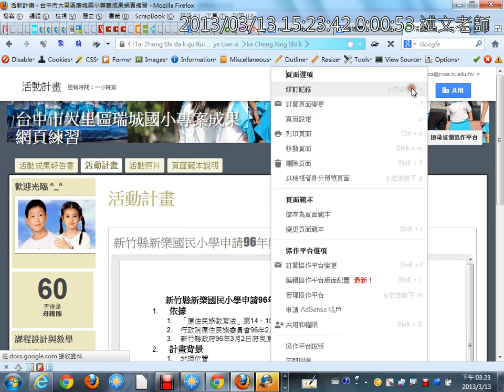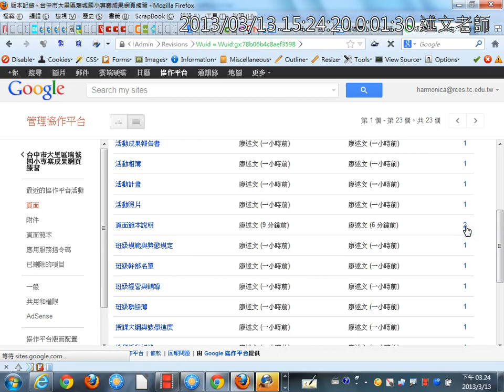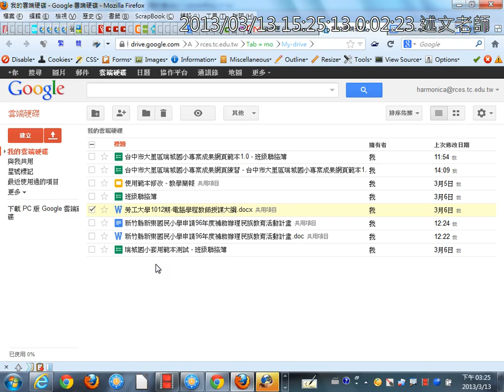06 頁面修訂歷程介紹(協作平台與雲端硬碟)